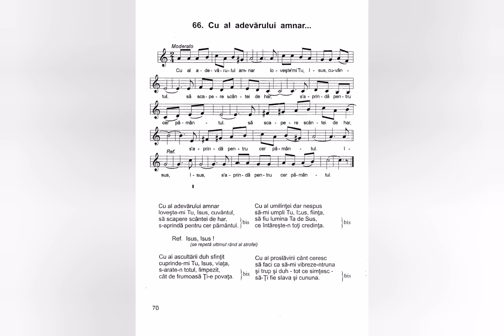Cu al adevărului amnar - Nicolae Moldoveanu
Lista volumelor de cantari existente în depozitul editurii Comorile Harului din Deva:
Cantarile Domnului volumele: 1 si 2;
Cantarile Harului volumele: 1, 2, 5, 6, 7, 8, 9, 12, 13, 14, 16, 17, 18.
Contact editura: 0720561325